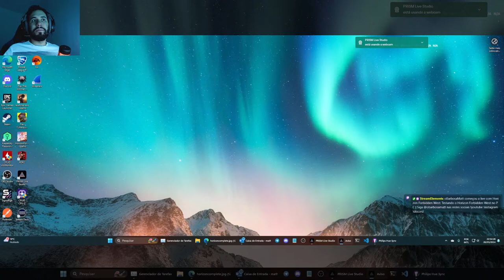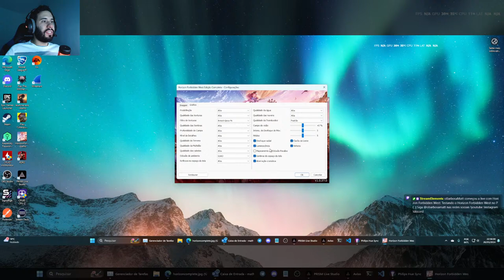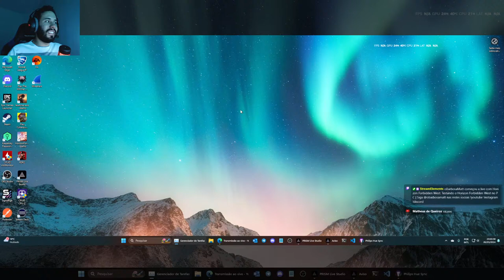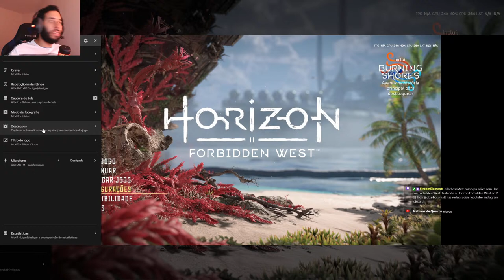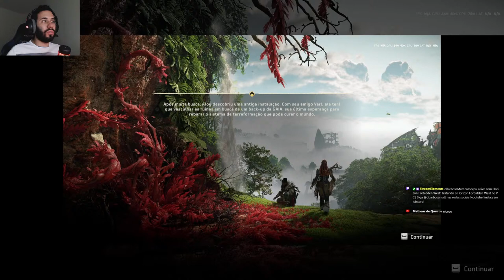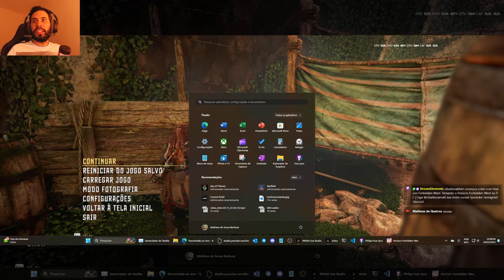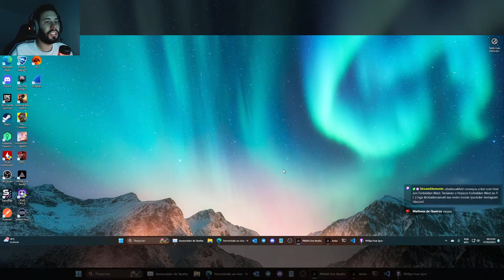Testando o Horizon Forbidden West no PC